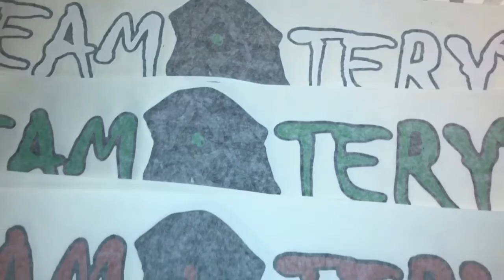TEAM TERYX Stickers - 24in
TEAM TERYX Stickers - TEAM TERYX is the largest facebook group for the Kawasaki Teryx / Teryx4 750 / 800 on FACEBOOK!!!

Want your video featured on the next video?  Join TEAM TERYX!  Enter here ➜

TEAM TERYX - Largest Kawasaki Teryx group on Facebook!

Buy your TEAM TERYX stickers here ➜
24in Sticker
10in Sticker